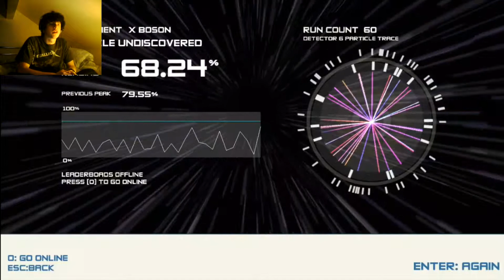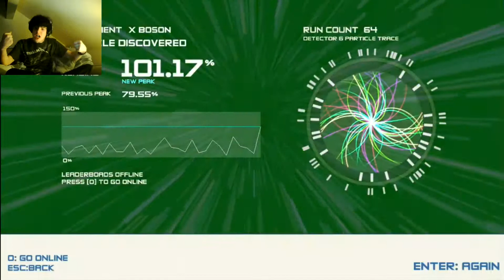VICTORY SCREECH | Boson X Part 7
LALALALALALALALALA